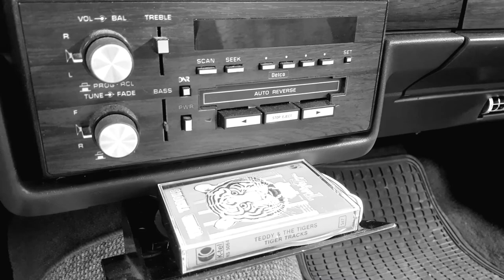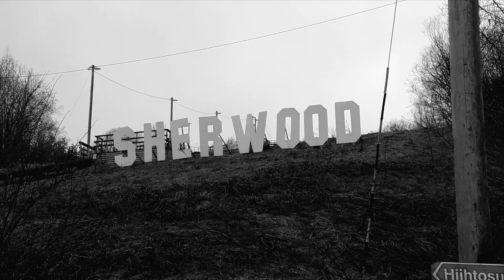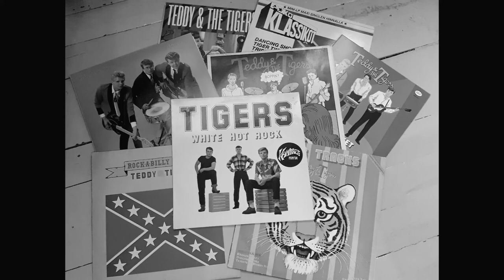El Diablo (Teddy And The Tigers Cover)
Cover by Brickyard Trio

This song is our tribute to the Finnish rockabilly legend Alpo "Aikka" Hakala, and this song is our favorite song from Teddy And The Tigers...

On old Tigers vinyls this song is also called "El Diabalo"...

Brickyard Trio band photos by JJphotos.

Gears:
- Vocals/Rhythm Guitar: Shure Super 55 Deluxe + TC Helicon Voicetone E1, Martin D-18 + Audio Technica AT3035...
- Lead Guitar: Fender Telecaster James Burton Signature (Red Paisley Flame), Bluetone Blackface Head + 4x10 Cabin, Fender 63 Tube Reverb unit, Mad Professor Dual Blue Delay...
- Second Lead Guitar: Squier CV Bass VI (LaBella Strings), Music Man RP115 One Hundred late 70s, Fender 63 Tube Reverb unit ...
- Double Bass: Strunal 3/4 Blonde Double Bass (K&K Bass Master Rockabilly Plus + Superior Bassworks Gripmax strings), Gallien-Krueger 400RB IV Amp + Gallien-Krueger CX410 Cabinet...